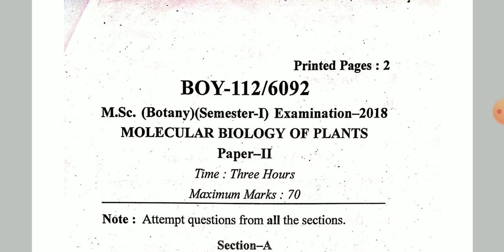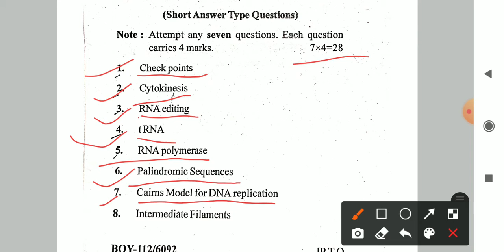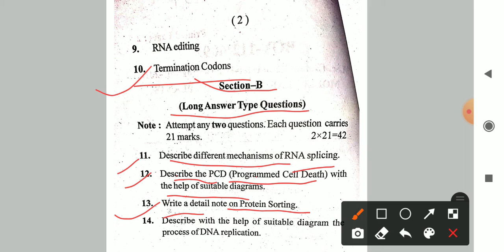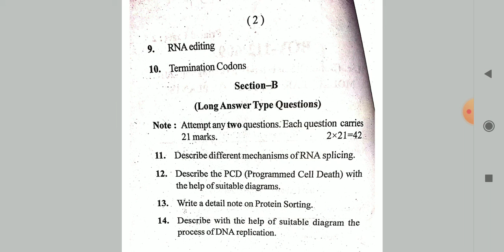MOLECULAR 2018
Hi👋
BOTANY LOVERS❤️🌼

Here the PREVIOUS YEAR QUESTION PAPERS OF BUNDELKHAND UNIVERSITY
EXAMINATION DECEMBER 2018🍃🌼

🌈🌈SUBJECT:- CELL BIOLOGY OF PLANTS

Question paper consist TWO SECTION
 Section A and Section B

Section A consist 10 questions. You guys have to attempt 7 questions . Each question carry 4 marks So. Section A is of total 28 MARKS

Section B consist 4 questions. you guys have to attempt 2 question. Each question carry 21 marks So section B is of total 42 marks 🍃

HOPE YOU PASS WITH FLYING COLOURS😄😄